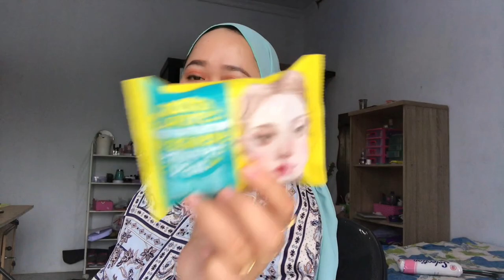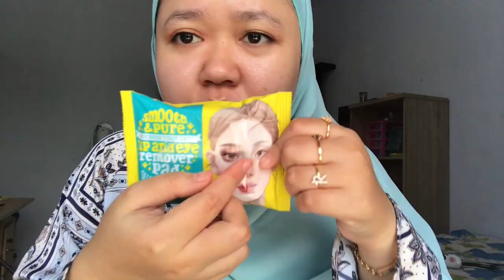ARIUL CLEANSING TISSUE & EYE AND LIP REMOVER | REVIEW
Untuk mendapatkan notifikasi video terbaruku, kamu bisa tekan tombol lonceng 🔔

📌T W I T T E R : @mdkc_
🎤 P O D C A S T : introvert bicara /spotify/ Apple podcast / anchor
Pembelian Skincare Korea (VYBES) bisa pakai link dari aku untuk mendaparkan diskon 50%
FAQ :

Nama panjang : Mardini Dwikencana Chaerunnisa
Pekerjaan : Guru & beauty vlogger & Makeup Artist. Portofolio : @kencanamakeup_ ( instagram)

Gear :

Camera : Canon M10 (mirrorless) / Iphone 7+
Edit video : Imovie / inshot pro
Edit thumbnail : Picsart pro / Phonto pro